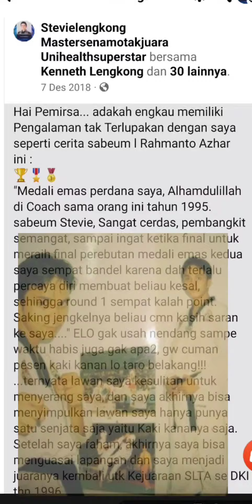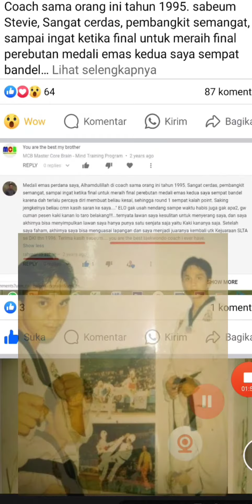Can SENAM OTAK For ATHLETE BECOME # 1 CHAMPION ?